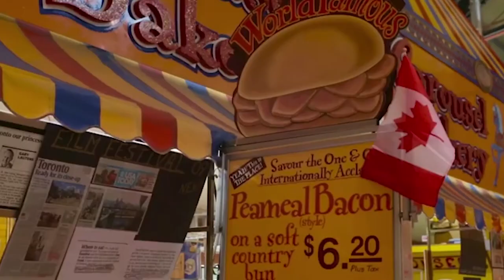دانستنی های عجیب و جالب تورنتو که از آنها بی خبرید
در این ویدیوی کوتاه با دانستنی های جالب و عجیب تورنتوی کانادا آشنا می شویم